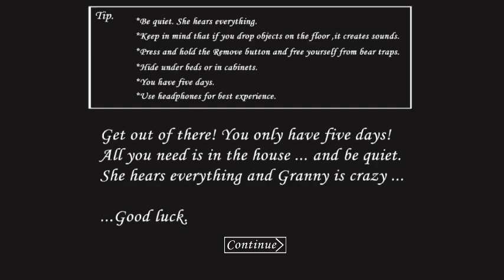Granny Walkthrough Gameplay #22 (iOS and Android) | Easy Mode Escape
Killed Granny with a Crossbow And Ran Away From the Main Door of Scary Granny House!

Waiting For Your Likes!

Good luck!